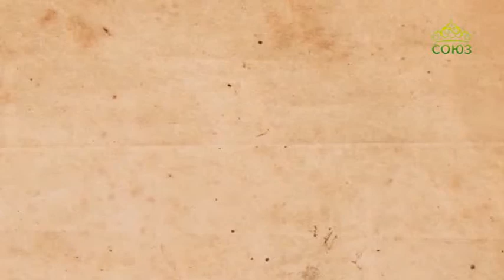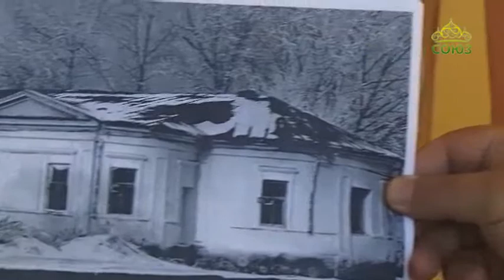Град Креста (Ставрополь). От 17 октября. Воздвижение Креста Господня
Слово митрополита Ставропольского и Невинномысского Кирилла.